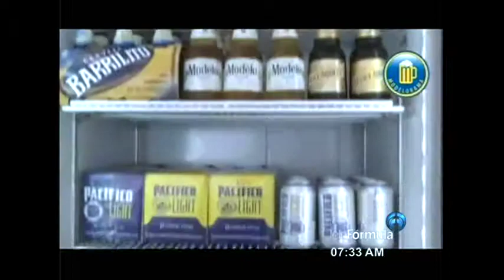RicardoTadeu @Grupo_Modelo y @janupi en FormulaNoticiasconJaimeNuñez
Entrevista con Ricardo Tadeu, Director de Grupo Modelo
Tema: La importancia de esta empresa a nivel mundial.

Radio Fórmula: 103.3FM, 970AM
Unión Americana: 560 Sirius
Telefórmula: 121 Cablevisión Digital y SKY, 722 Dish Latino